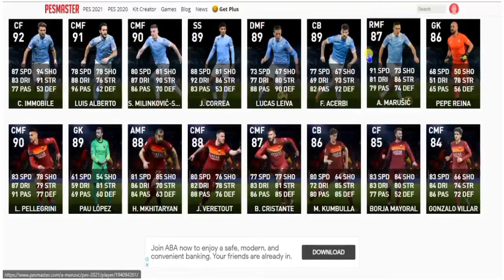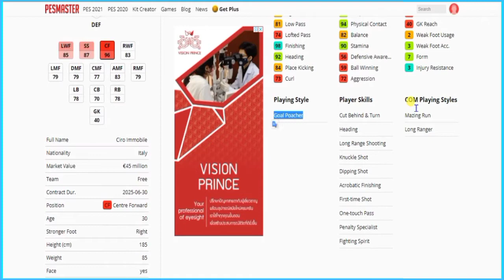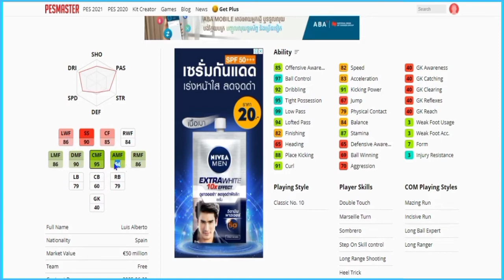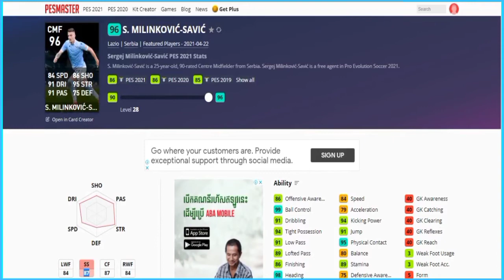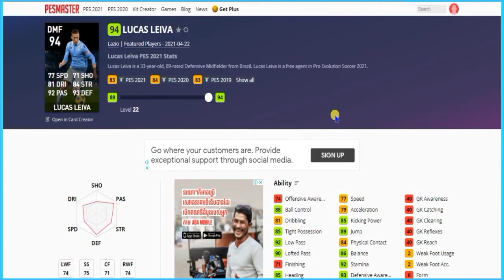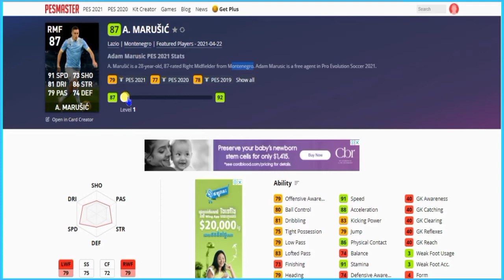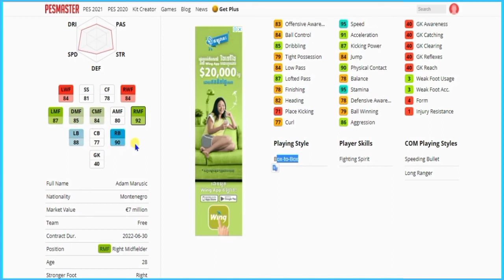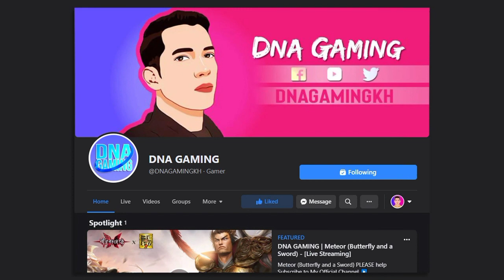PES 2021 | REVIEW CLUB SELECTION: LAZIO (ABILITY, SKILLS, ROLE, & PLAYING STYLE (KHMER)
REVIEW CLUB SELECTION: LAZIO (ABILITY, SKILLS, ROLE, & PLAYING STYLE (KHMER)
There are 8 players who came along in this pack:
1) C. IMMOBILE (From Italy, Role: CF, Max Rating: 96)
2) LUIS ALBERTO (From Spain, Role: CMF, Max Rating: 95)
3) S. MILINKOVIĆ-SAVIĆ (From Serbia, Role: CMF, Max Rating: 96)
4) J. CORREA (From Argentina, Role: SS, Max Rating: 95)
5) LUCAS LEIVA (From Brazil, Role: DMF, Max Rating: 94)
6) F. ACERBI (From Italy, Role: CB, Max Rating: 94)
7) A. MARUŠIĆ (From Montenegro, Role: RMF, Max Rating: 92)
8) PEPE REINA (From Spain, Role: GK, Max Rating: 89)

Mobile Gameplay
Ace Squad
Gaming
GRIS
Levelhead
Minecraft
Fortnite
Vainglory
Roblox
AOV
ShellFire
ZombsRoyale.io
Mobile Gaming
Mobile Game
Call of Duty: Mobile
GRID Autosport
Nintendo games
Noodlecake Studios
Pokemon Go
PUBG Mobile
Square Enix games
Stardew Valley
The Room series
Among Us
Clash of Clans
Free Fire
Clash Royale
Brawl Stars
8 Ball Pool™
Hay Day
Pokémon Masters
Soul Knight
Marvel: Future Fight
Boom Beach
Summoners War
Heroes Evolved
Heroes Arena
Legend of Ace
Onmyoji Arena
Seven Paladins
Planet of Heroes
Paladins Strike
Extraordinary Ones
War Song
Arena Masters
Survival Heroes
Heroes Unleashed
AOG Mobile
Arena of Glory
Battlelands Royale
Creative Destruction
Most IO style games
Knives Out
Rules of Survival
PES MOBILE
PES 2020
PES 2021
HUNDRED SOUL
MOBA GAME